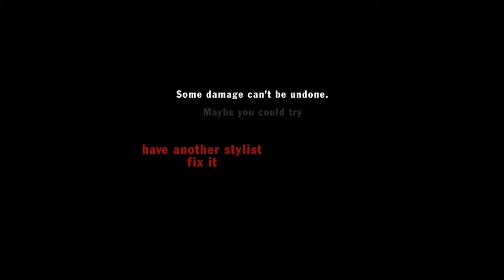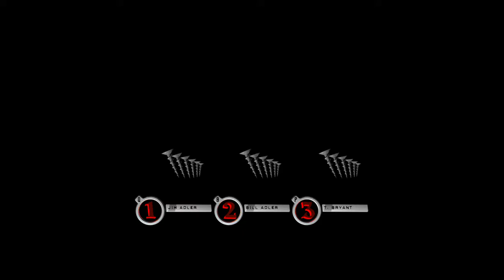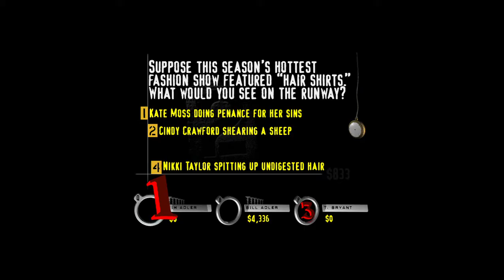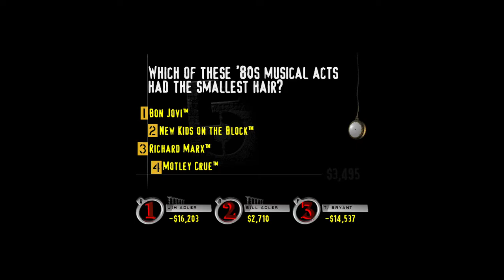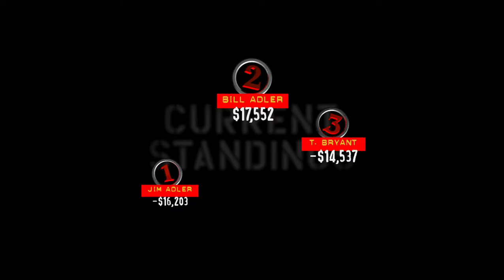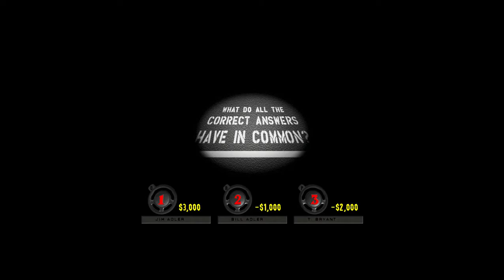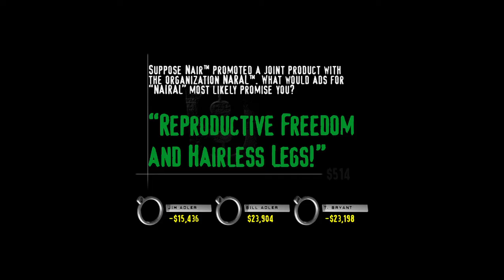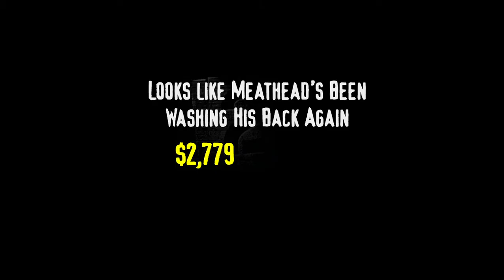YDKJ The Ride Floor 315 Hair